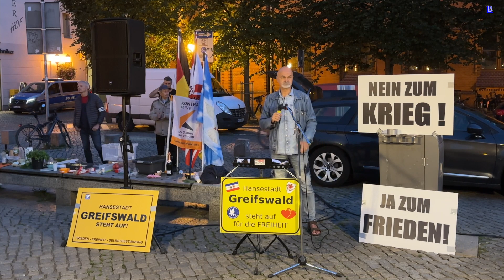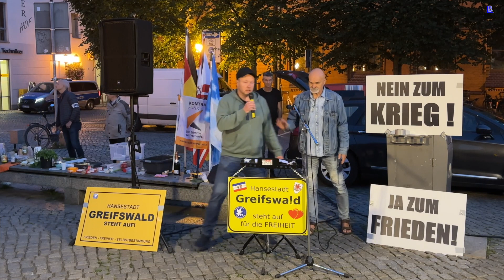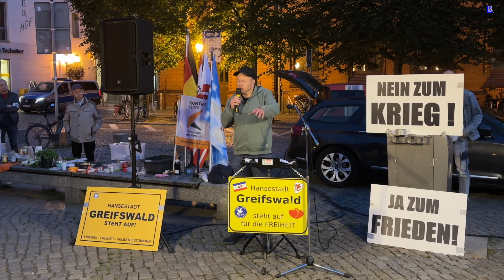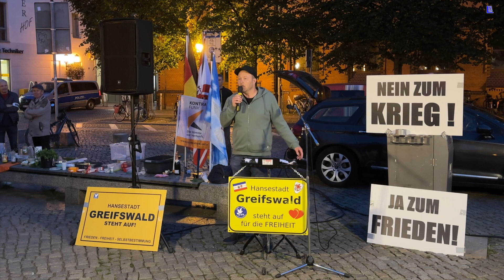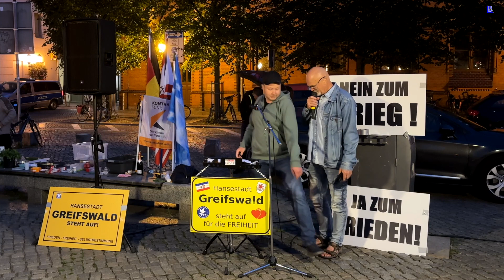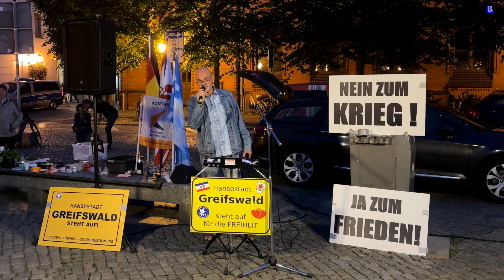Greifswald - Uwe kündigt Marko an - Marko mit einem regionalem Erlebnis 25-09-2023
Art 5 "